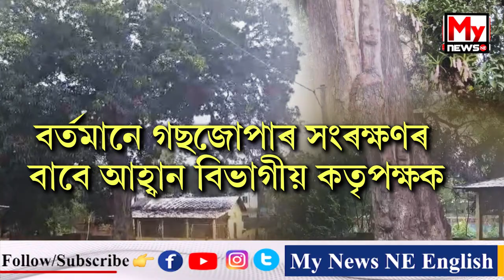🔴 এজোপা আম গছক লৈ চিন্তিত অঞ্চলবাসী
My News NE:🔴 এজোপা আম গছক লৈ চিন্তিত অঞ্চলবাসী

🔴 কাৰণ গছজোপাই বৰ্তমানে অতিক্ৰম কৰিছে ৩৫০ বছৰ

🔴 গছজোপাক দেখিলেই মন চুই যাব সকলোৰে

🔴 বৰ্তমানে গছজোপাৰ সংৰক্ষণৰ বাবে আহ্বান বিভাগীয় কতৃপক্ষক